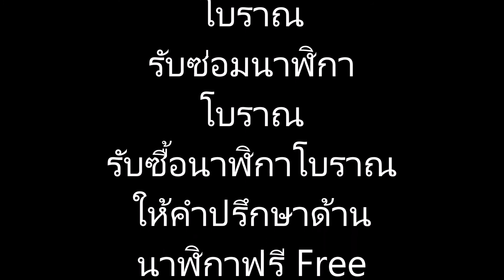มาส่งให้ลูกค้า นาฬิกาลอนดอนโบราณ ตู้ทรงกุญแจ ยี่ห้อ Kienzle D.R. PATENT 147023